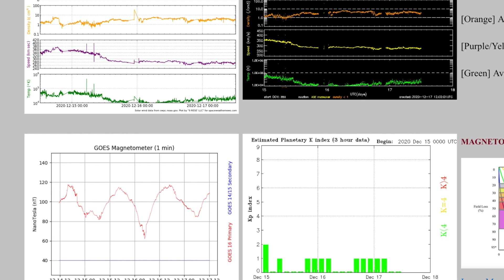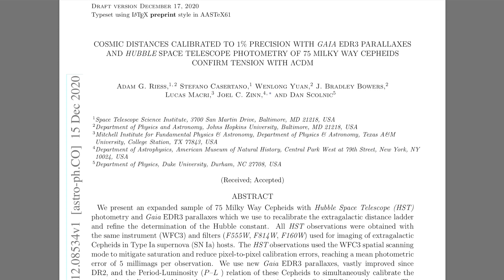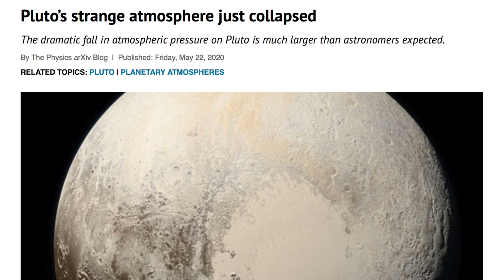Can We Forecast the Sheet, Habitable Moon, Cosmos | S0 News Dec.17.2020